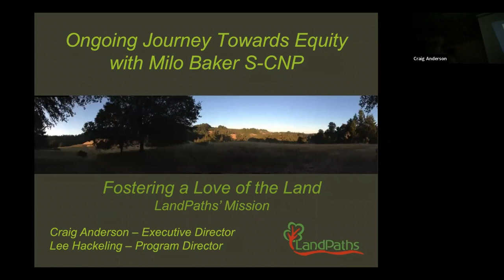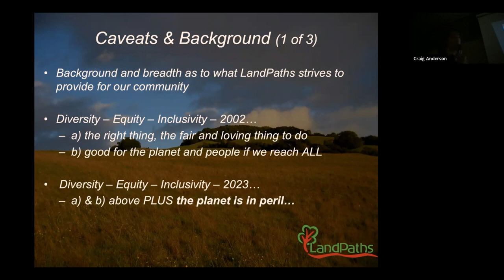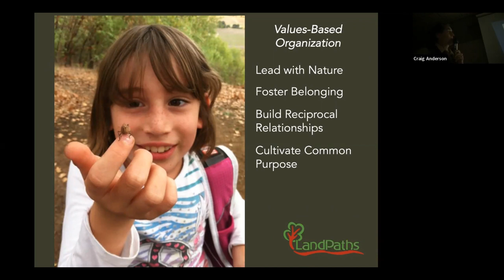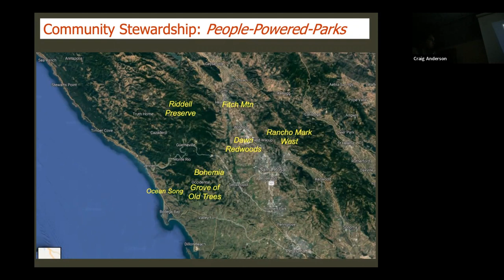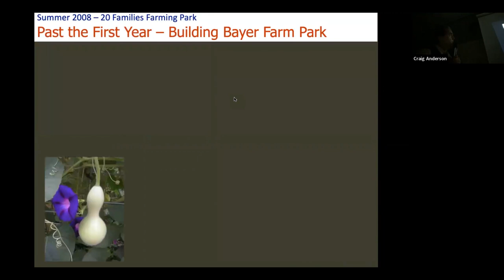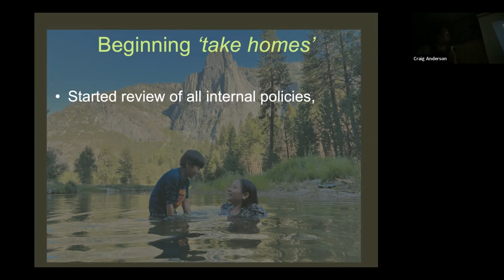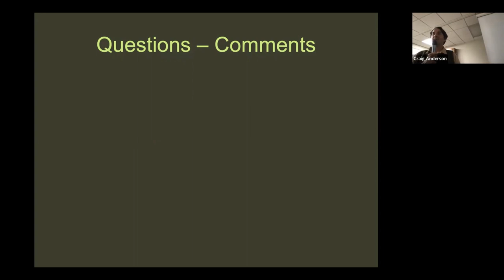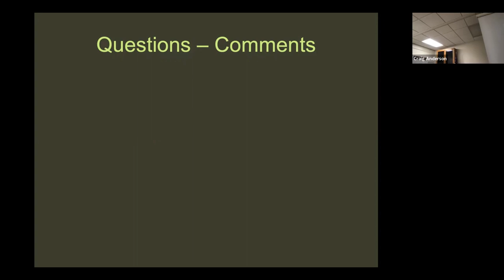4/18/23 Craig Anderson: Journey to Diversity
Journey to Diversity, Craig Anderson, Executive Director at LandPaths